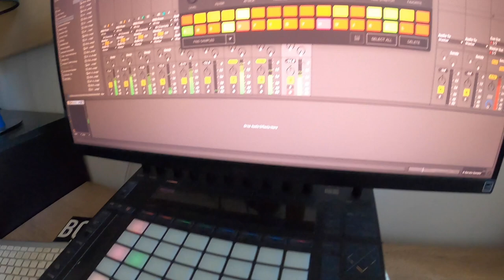Vlogging with Bob 16 - NYC Skatepark Opening Day, Fishing for Fluke, Making Music